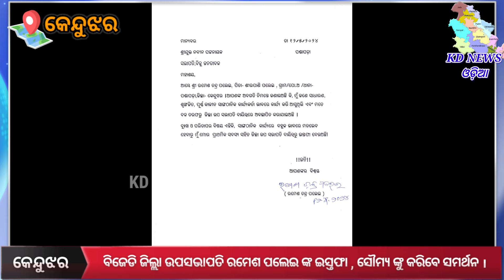ବିଜେଡି ଜିଲ୍ଲା ଉପସଭାପତି ରମେଶ ପଲେଇ ଙ୍କ ଇସ୍ତଫା , ସୌମ୍ୟ ଙ୍କୁ କରିବେ ସମର୍ଥନ ।